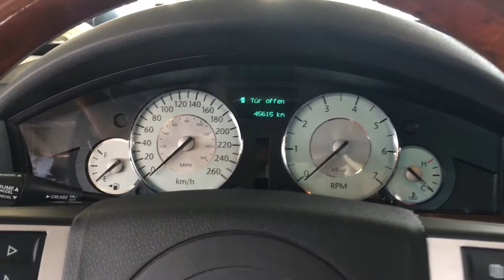Chrysler 300 C 2,7 V6 1.Hand "|nur 45600 Km| Neuzustand !"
Unfallfrei

Limousine, Gebrauchtfahrzeug
Fahrzeugnummer: 264

EZ 05/2010
45.600 km
Benzin
130 kW (177 PS)
AutomatikWEITERE TECHNISCHE DATEN
Hubraum:
2736 cm³
Anzahl Sitzplätze:
5
Anzahl der Türen:
4/5 Türen
Kraftstoffverbr. komb.:
ca. 10,8 l/100km
Kraftstoffverbr. innerorts:
ca. 15,2 l/100km
Kraftstoffverbr. außerorts:
ca. 8,2 l/100km
CO2-Emissionen komb.:
257 g/km
Schadstoffklasse:
Euro4
Umweltplakette:
4 (Grün)
Anzahl der Fahrzeughalter:
1
HU/AU:
Neu
Herstellerfarbbezeichnung:
schwarz (Brilliant Black Crys) metallic
Farbe:
Schwarz metallic
Innenausstattung:
Vollleder
Farbe der Innenausstattung:
Schwarz
NNENAUSSTATTUNG
Bordcomputer
CD-Spieler
Einparkhilfe (Hinten)
Elektr. Fensterheber
Elektr. Sitzeinstellung
Klimatisierung (Klimaautomatik)
Multifunktionslenkrad
Servolenkung
Sitzheizung
Tempomat
Tuner/Radio
Zentralverriegelung
AUSSENAUSSTATTUNG
Elektr. Seitenspiegel
Leichtmetallfelgen
EXTRAS
Garantie
Nichtraucher-Fahrzeug
SICHERHEIT & UMWELT
ABS
Airbags (Front-Airbags)
ESP
Lichtsensor
Nebelscheinwerfer
Regensensor
Traktionskontrolle
Xenonscheinwerfer

FAHRZEUGBESCHREIBUNG

    Nichtraucher Fahrzeug - Deutsches Fahrzeug - Service neu

    Die Nachrüstung einer Anhängerkupplung ( abnehmbar oder starr ) ist auf Wunsch des Käufers möglich

Unser Premium-Service für Sie:

    Sie erhalten auf Wunsch gegen Aufpreis einen DEKRA-Zustandsbericht.
    Gern nehmen wir ihr Gebrauchtfahrzeug in Anzahlung und berechnen Ihnen Ihr passendes Finanzierungsangebot (auch ohne Anzahlung möglich)
    Bundesweite Fahrzeugzustellung möglich.
    Eine europaweite Gebrauchtwagengarantie ist bis zu 36 Monate möglich (gegen Aufpreis)

Antrieb/Bremsen/Fahrwerk/Lenkung/Reifen

    18 Zoll Leichtmetallfelgen (225/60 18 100W Pirelli)

Entertainment/Kommunikation

    Radio CD
    AUX-IN-Anschluss (AUX-IN) + MP3
    Soundsytem " BOSTON "

    Außentemperaturanz.
    Parktronik hinten
    Reifendruckanzeige
    Reifendruckverlust-Warnung

    4xel.Fensterheber
    Klimaautomatik (2-Zonen)
    Pollenfilter

    Holz-leder-lenkrad
    Lendenwirbelst.
    Lenksaeule elektrisch einstellbar
    Mittelarmlehne
    Sitz(e) m. Memory-Funkt.
    Sitzbank klappbar / Sitzbank teilbar
    elektr. Fahrersitz
    2 x elektr.Sitze Fahrersitz mit Memoryschaltung

    Fernentriegelung Heckklappe

    Scheinwerferreinigung
    Spiegel autom. abblendbar
    elektr. Spiegel und beheizbar

Sicherheitssysteme

    Kopfairbags / weitere Airbags

Weiteres

    Außenspiegel verchromt
    Scheinwerferrahmen (verchromt)
    Zwischenverkauf und Irrtümer für dieses Angebot sind ausdrücklich vorbehalten. Die Fahrzeugbeschreibung dient lediglich der allgemeinen Identifizierung des Fahrzeuges und stellt keine Gewährleistung im kaufrechtlichen Sinne dar. Ausschlaggebend sind einzig und allein die Vereinbarungen in der Auftragsbestätigung oder im Kaufvertrag. Den genauen Ausstattungsumfang erhalten Sie von unserem Verkaufspersonal. Bitte kontaktieren Sie uns.